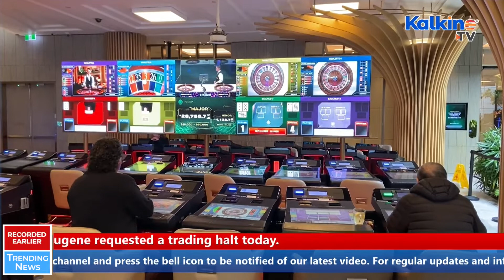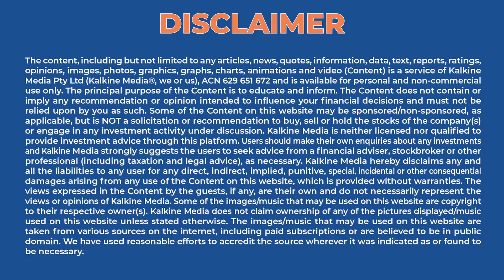Why has The Star, Link, and Imugene requested a trading halt on ASX?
In line with ASX Listing Rule 17.1, The Star Entertainment Group Sydney has asked the ASX to halt trading pending the release of a report of Mr. Adam Bell SC's examination of The Star Entertainment Group conducted in compliance with the Casino Control Act of 1992. Watch for more on trading halts by other companies.